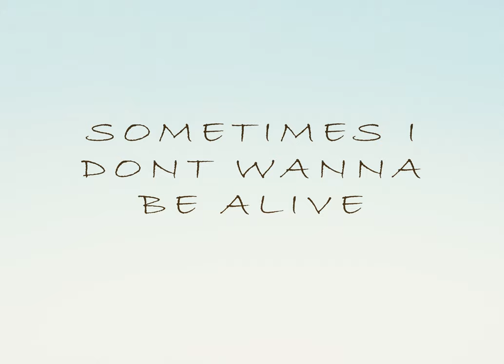Sly Stu - Dead Inside (Official Music Video)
Director: @coughdrop.fr (ig)
Edited by : @Quintin_Brand

ARTIST SOCIALS:
Sly Stu: